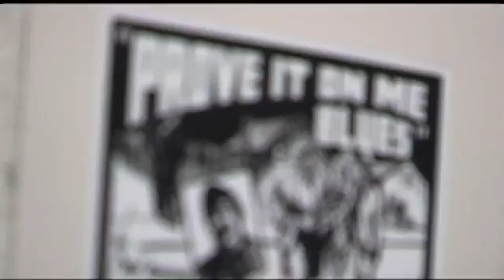Hide and Seek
IN THE LIFE is front and center at the Smithsonian's National Portrait Gallery to cover the first major museum exhibition to feature artwork exploring sexual difference and gender expression. The headline-making exhibit explores artistic representations of sexual identity and homosexual desire. The show has ignited a wave of controversy among lawmakers, religious leaders and the public, leading to the removal of David Wojnarowicz's acclaimed video, "A Fire in My Belly," which represents the artist's anger and rage as he faced death from AIDS. IN THE LIFE speaks with artists, historians and curators who contend that Hide/Seek reveals diverse reflections of sexuality and celebrates the complex contours of American identity.